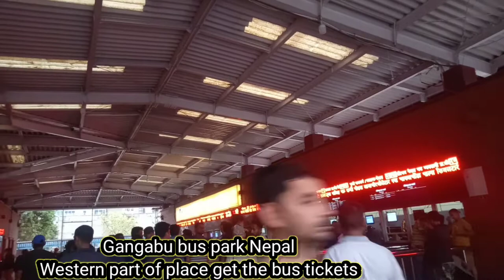Gangabu bus station//western part of place get bus tickets.Amababara.com